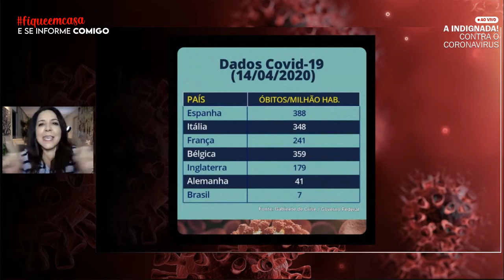Bolsonaro distorce números do Coronavírus para defender Fim do Isolamento no Brasil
Postagem do presidente Jair Bolsonaro no Twitter mostra uma tabela que compara o número de óbitos por milhão de habitantes no Brasil com outros países. Ignorando outros dados e parâmetros importantes, os números minimizam a situação do novo coronavírus no país. Este é um trecho da live de quinta-feira, 16 de abril de 2020

CONTATO

Luciana.